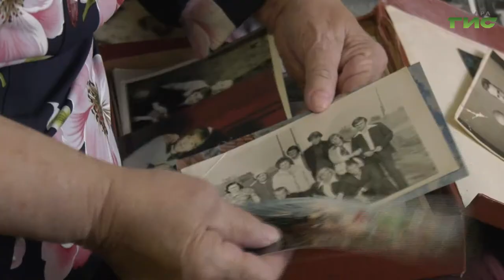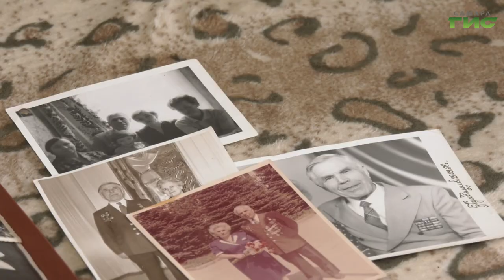В рамках акции "Красная гвоздика" вдове ветерана Великой Отечественной войны оказали поддержку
Помочь может каждый. В рамках акции "Красная гвоздика" вдове ветерана Великой Отечественной войны оказали поддержку. Ей купили все необходимые средства реабилитации. Историю про добрые сердца расскажет Мери Елчян.